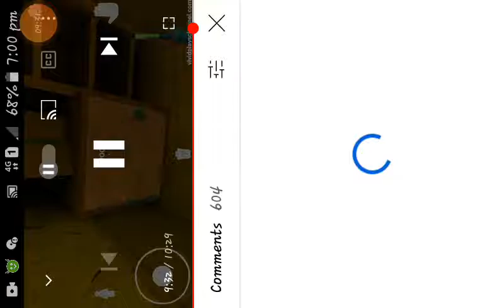can I save the kid from Mr. dog|game play |crazy malli gaming